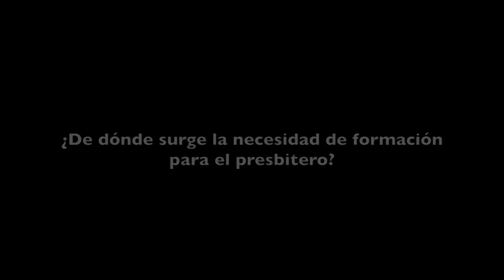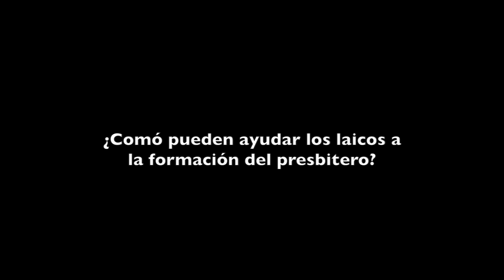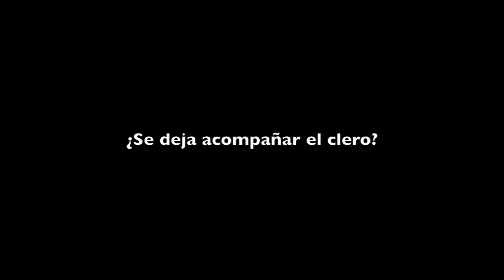P. Amedeo Cencini